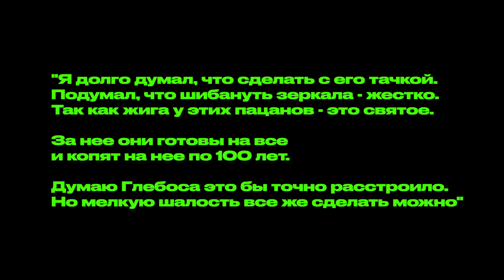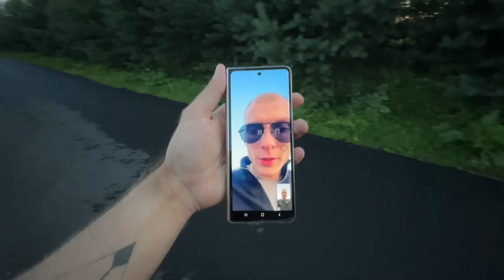ГОПНИКИ НАШЛИ МЕНЯ ! Фальшивая ДРУЖБА ОБЕРНУЛАСЬ ПРЕДАТЕЛЬСТВОМ !